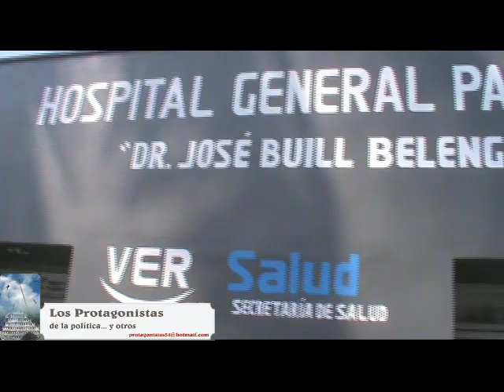LávateLasManos Papantla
Cero y van tres... EricDomínguez Vázquez, Diputado Local, Distrito Papantla, instala lavador de manos, ahora en el Hospital Civil